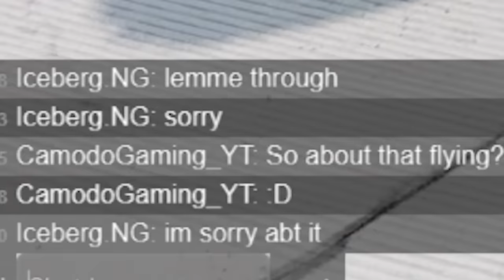Best of Car Crashing & Funny Moments with The Boys in BeamNG Drive Mods!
Best of Car Crashing & Funny Moments with The Boys in BeamNG Drive Mods!  (BeamNG Drive Mods) Today in BeamNG Camodo Gaming is back with the best moments from multiplayer Beam with @SpyCakes & @BeautifulOB  in BeamnG Drive Mods.